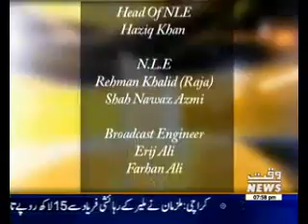Waqt special 02 January 2017